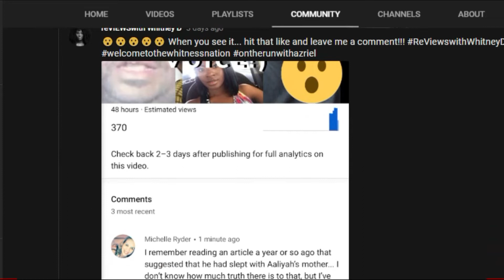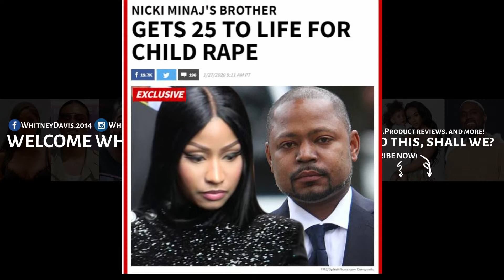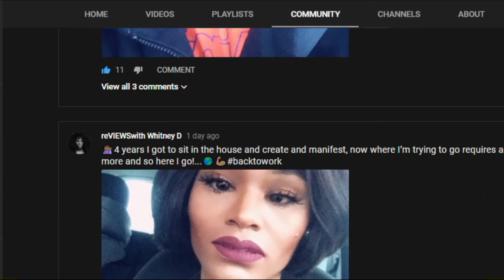NICKI MINAJ BROTHER gets 25 TO LIFE FOR R@Pe!!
2017 Nicki Minaj's brother went to court for the allegations and now the verdict is in! 25 to LIFE!